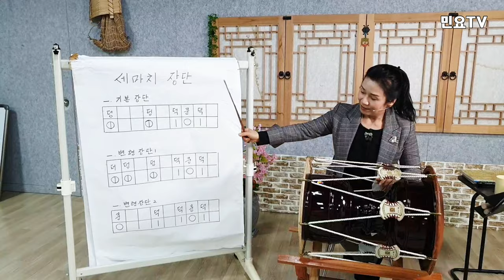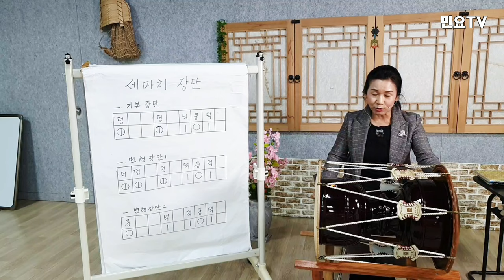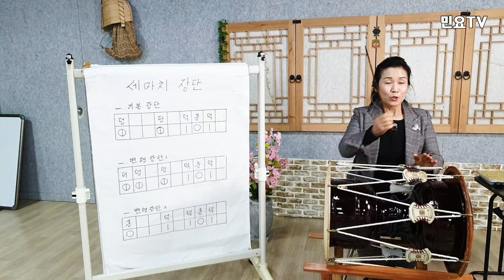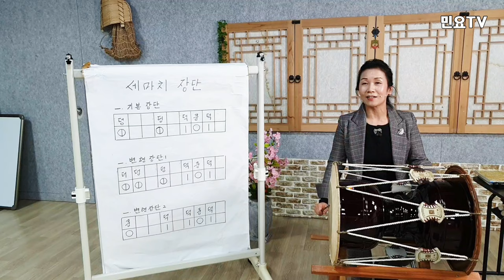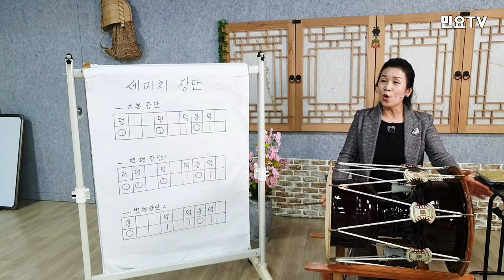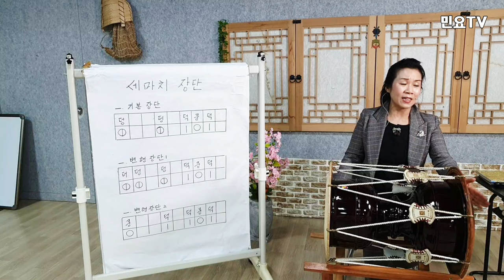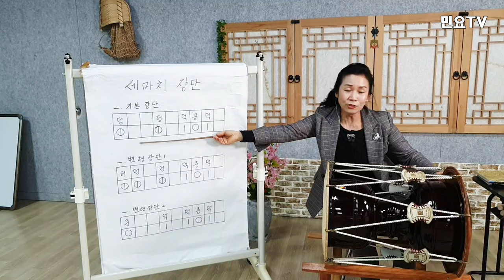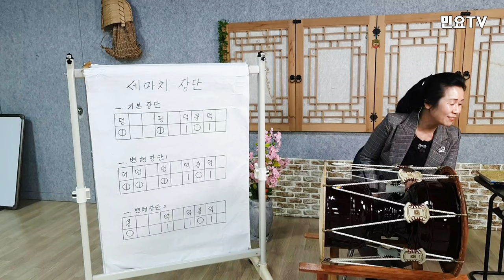[서행복의 민요교실] 실시간 방송 ㅡ 너영나영 배우기, Korean folk song class of Seo Haeng-bok , 韓國民謠 講習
[서행복의 민요교실] 실시간 방송  ㅡ 너영나영 배우기(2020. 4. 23.), Korean folk song class of Seo Haeng-bok / Neoyeongnayeong , 韓國民謠 講習

우리의 민요를 서행복(Seo Haeng-bok)강사와 함께 매주 목요일 오후 4시 실시간 방송으로 배워보는 코너입니다(공휴일 제외). 이번 회는 제주민요(Gyeonggi Minyo) '너영나영(Neoyeongnayeong)'을 배우는 시간입니다.

'너영나영(Neoyeongnayeong)'은 대표적인 제주민요로 '너영나영'은 '너랑나랑' 또는 '너하고 나하고'란 뜻의 방언이다. 남녀간의 사랑을 직설적으로 표현한 곡으로, 단순하면서도 흥겨운 가락으로 되어있어 제주도  전역에 널리 알려져 있는 민요이다. 장단은 세마치장단으로 되어 있다.

                                     너영나영 가사

후렴 : 너영나영 두리둥실 놀구요 낮에 낮이나 밤에 밤이나 참사랑이로구나
1. 아침에 우는 새는 배가 고파 울고요 저녁에 우는 새는 님이 그리워 운다
2. 저 달은 둥근달 산넘어 가는데 이 몸은 언제면 님만나 사나
3. 백록담 올라갈땐 누이 동생하더니 한라산 올라가니 신랑각시가 된다
4. 무정세월아 오고가지를 말아라 장가 못간 노총각이 다 늙어 간다
5. 서산에 지는 해는 지고 싶어 지나요 해가져야 달이 뜨고 달이 떠야 님만나지